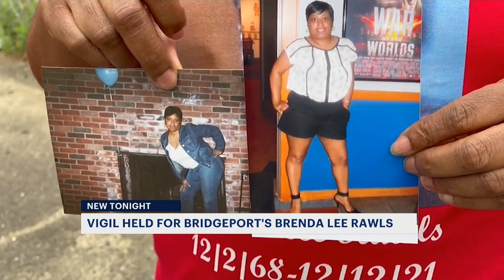'Don't forget my sister.' Vigil held for late Bridgeport woman as family seeks answers in her death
That incident and similar complaints about the unrelated fatality of Lauren Smith Fields triggered official probes into the deaths.